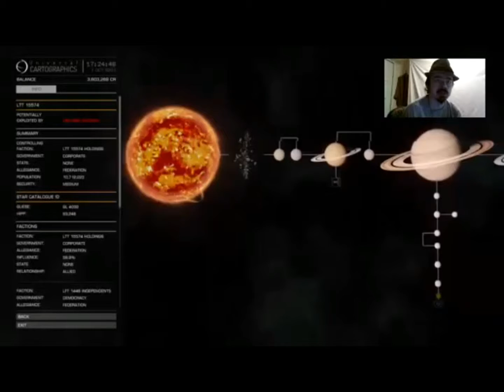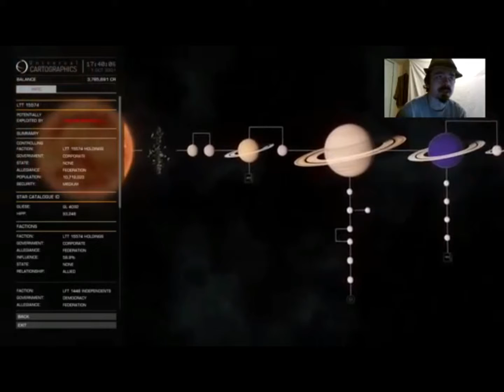Elite: Dangerous Game Preview (Basic Ways of Trade)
Hello Wolf Pack. Welcome back to Elite Dangerous. Today we show off some of the trading in the game.
Xbox Gamertag:DTheLoneHunter

credits for music at end of the video is